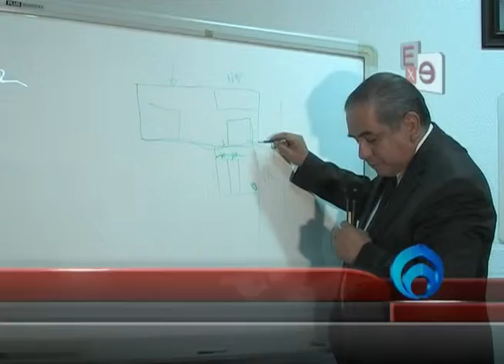RESPONSABILIDAD DOLORES PARRA